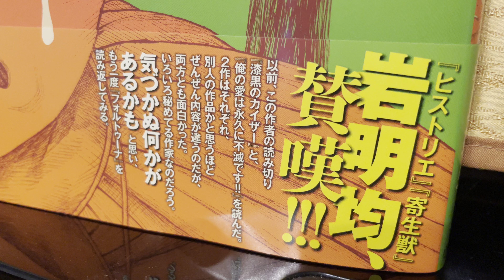フォルトゥーナ 上下巻 2024年2月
『神羊弱虫フォルトゥーナ上下巻同時発売』

今
君が
憎む者は、
今、
かつて
君が愛した者だ。
それはいつかの恋人で、親友で、親で、兄弟で、子供で、
いつかの自分で…・
お互いに
迷いと
学びの中にいる。

フォルトゥーナより